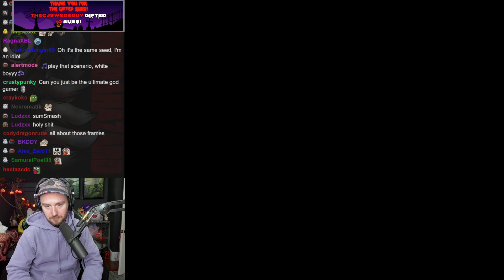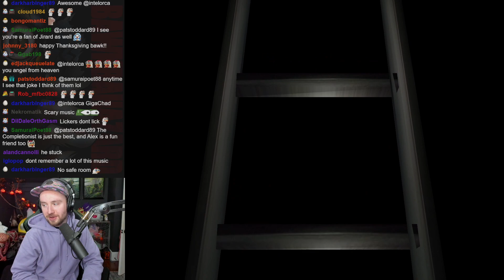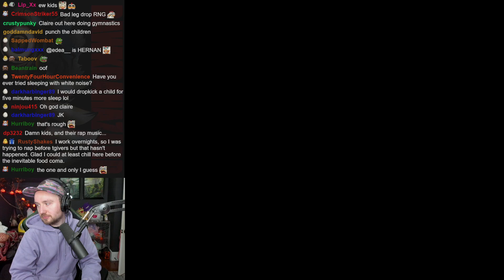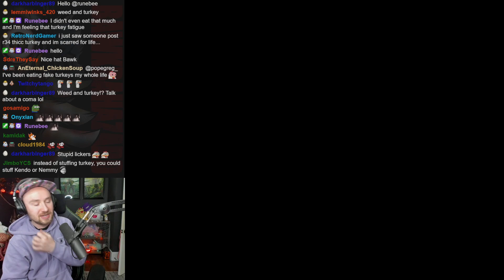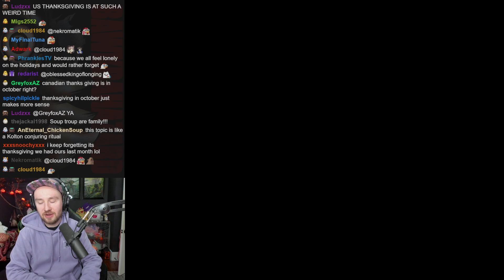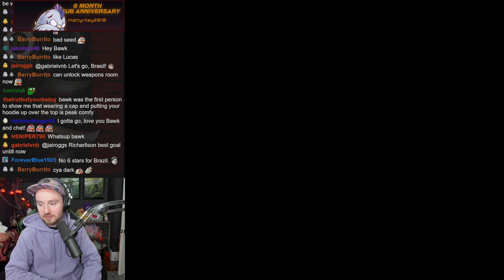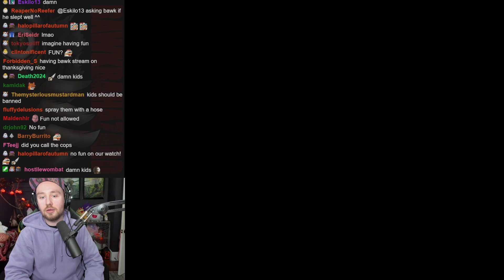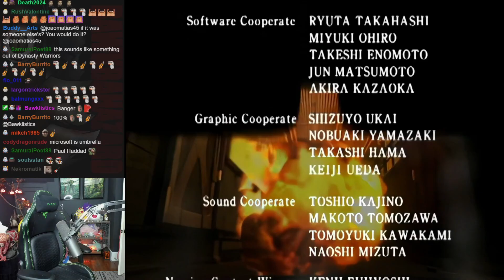RE2 Randomizer on NIGHTMARE difficulty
Bawkbasoup plays a RE2 Claire B Nightmare Mode Randomizer live on Twitch!